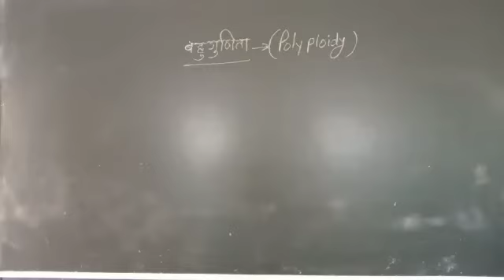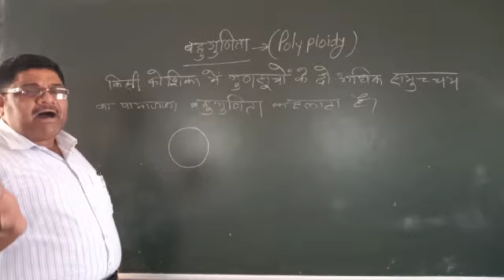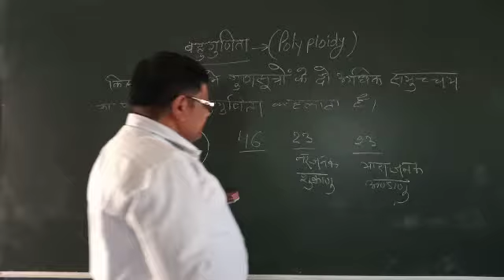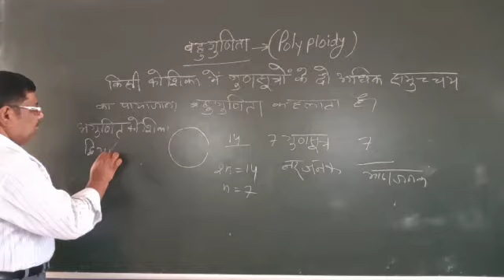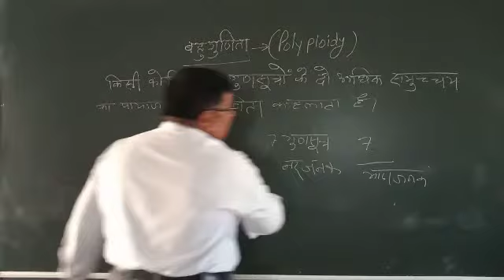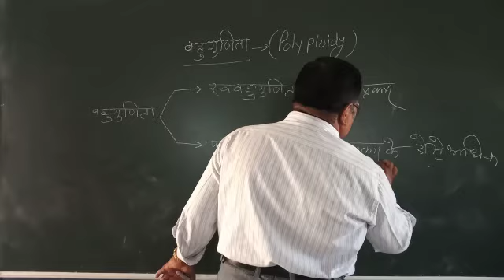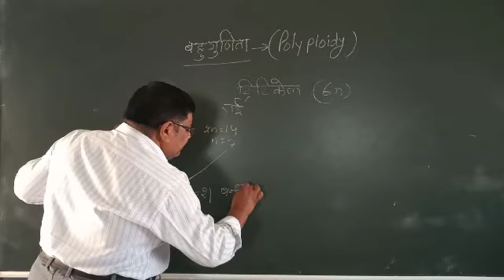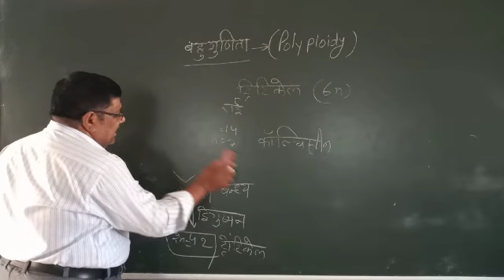Class XII (Agriculture Biology) by M.D.Singh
Polyploidy, Autoplay and Allopolyploidy